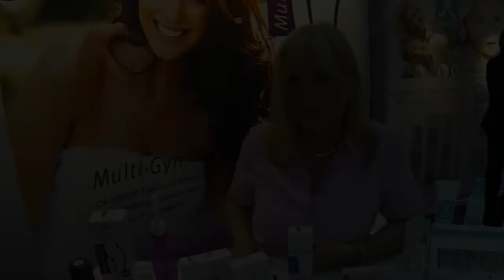Austropharm 2014: Bio Koreska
Interview mit Geschäftsführerin Karin Koreska by Sandra Raunigg Neues von der austropharm 2014!